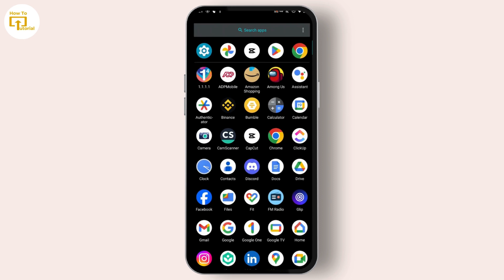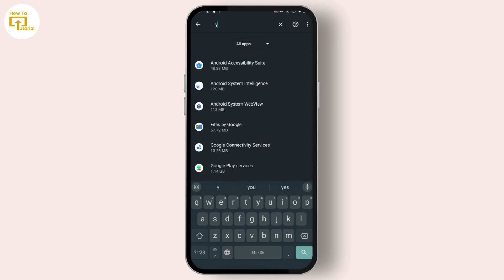How To Enable Disabled Apps On Android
How To Enable Disabled Apps On Android [EASY STEPS]
Having trouble finding a missing app on your Android phone?  You might have accidentally disabled it!  This video will show you exactly how to ENABLE DISABLED APPS on your Android device in just a few SIMPLE STEPS!

© Login Helps